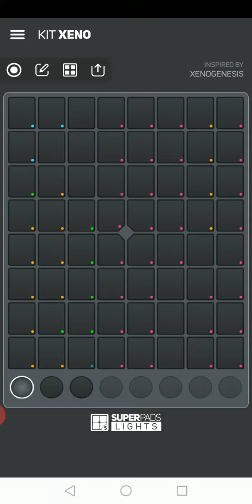Super Pads Lights #150 TheFatRat - Xenogenesis KIT: XENO